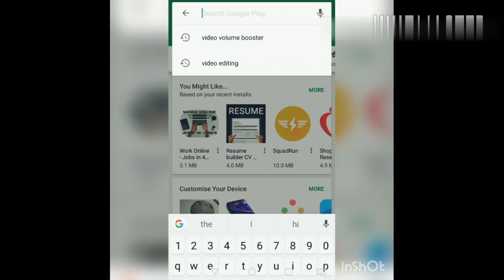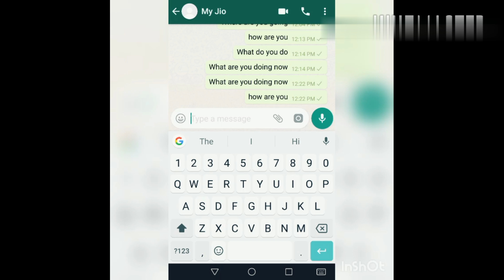बिना इंग्लिश जाने इंग्लिश में चैट कैसे करे वो भी whatsapp पर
Thankyou
Forever Tips